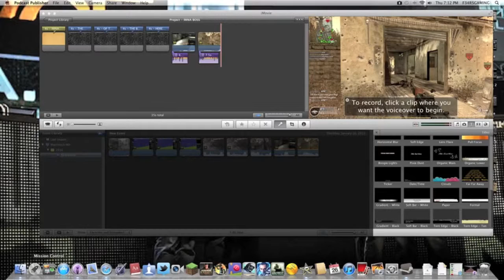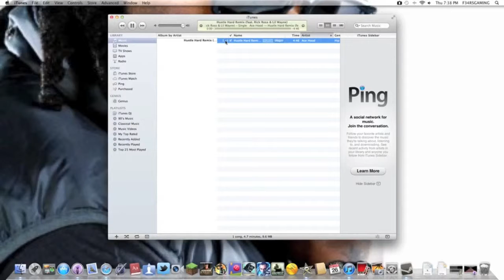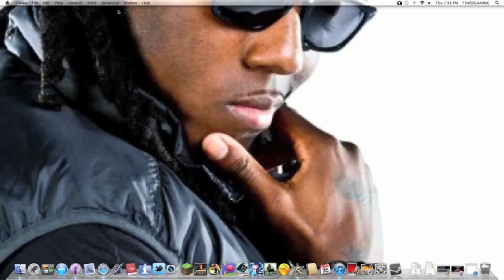IMNA BOSS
IMNA THE FING BOSS MOFOS